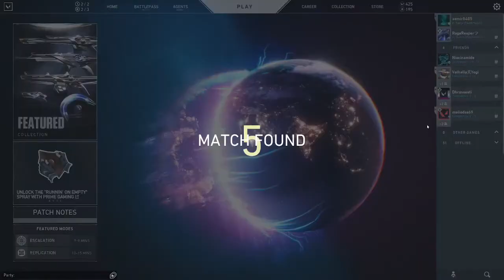LET'S START RANK GAMES | VALORANT LIVE INDIA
*WELCOME TO MY LIVE*

GPU: NVIDIA GeForce RTX 3060
CPU: 12th Gen Intel(R) Core(TM) i5-12400F
Memory: 16 GB RAM
Current resolution : 2560 x 1440, 165hz

Hotshot Gaming aka Muhammad Aamir
From :- Delhi,India